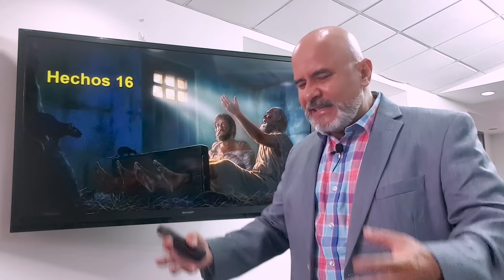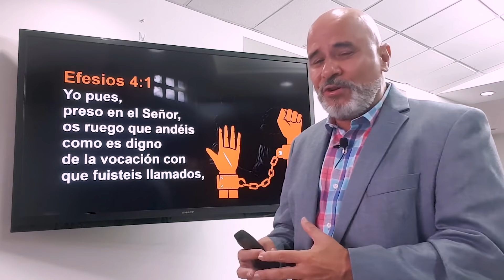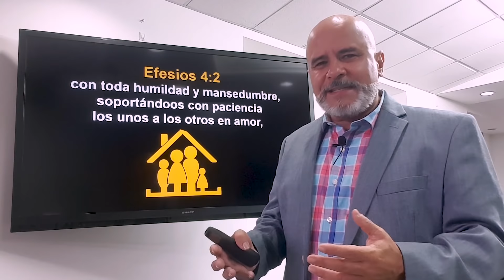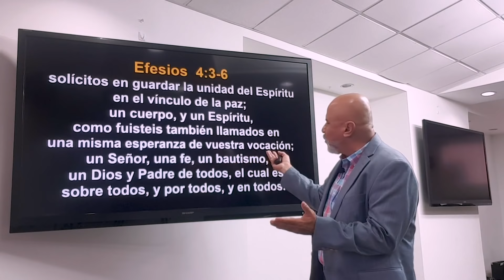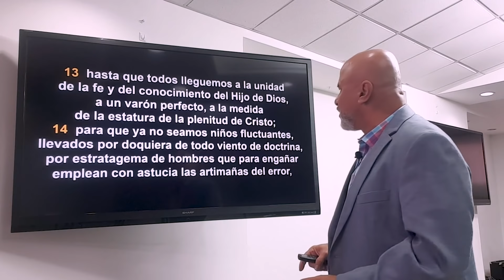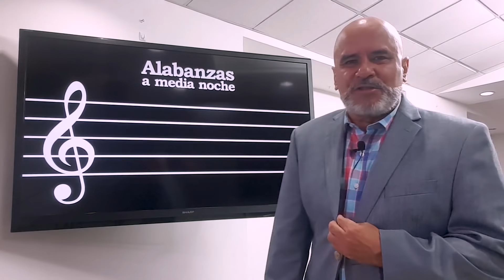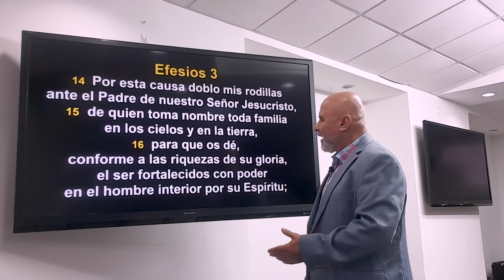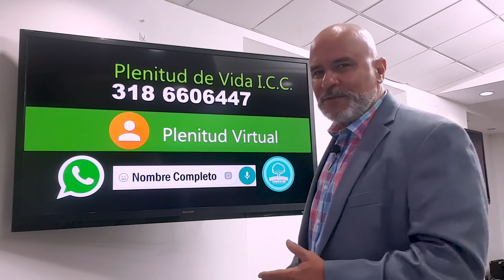🎼 ALABANZAS DE MEDIA NOCHE - @elpastorcaballero. - Predicas Cristianas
En esta predica Cristiana @elpastorcaballero. nos habla acerca de las alabanzas que entonaron Pablo y Silas cuando estuvieron en la cárcel y alabaron al Señor y Dios los libró por medio de un terremoto.